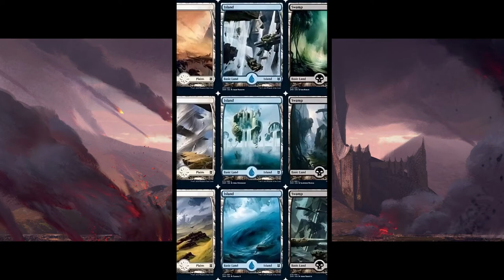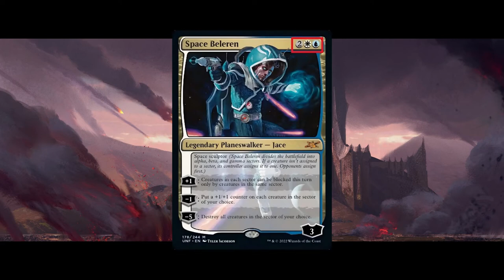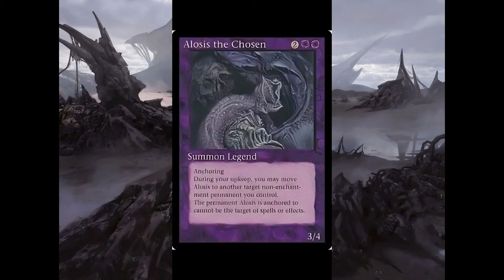El mundo del Lore de Magic The Gathering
Magic the gathering es un mundo lleno de historias y personajes entrañables. En esta compilación de mini historias historias de Edgy Raccon, exploramos  los diferentes personajes, facciones, historias y conceptos del multiverso.

En esta ocasion exploaramos el mundo del lore de magic, sus conceptos y como funcionan las cosas lorewise dentro de este mundo, y como se traducen a la hora de jugar los juegos de cartas

exploramos un poco de las explicaciones generales de magic the gathering

¿sabias como funciona el lore ede un juego de magic? o ¿que pasa en las batallas de nuestras mezas lorewise?

"Crinoline Dreams" "Ascending the vale" "Magistar" "Mana Two - Part 2"  "Lithium"  "Ambiment" "Ethereal Relaxation" "Bleeping Demo"